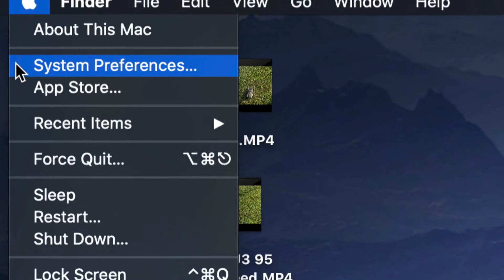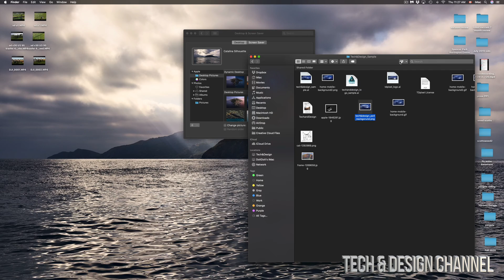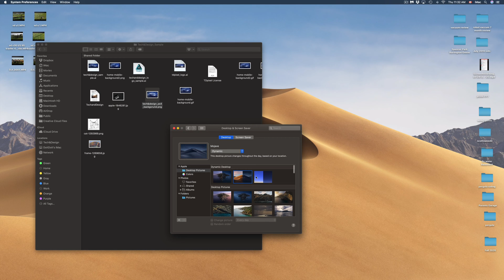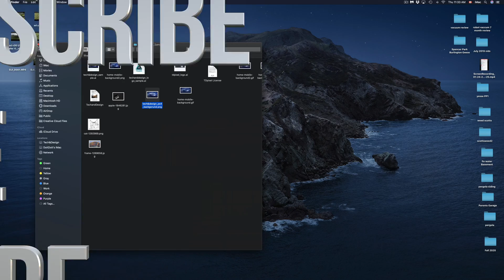How to Set a Picture as Desktop Wallpaper on Mac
Make my own picture my background on Mac